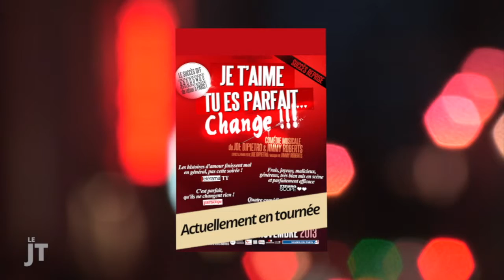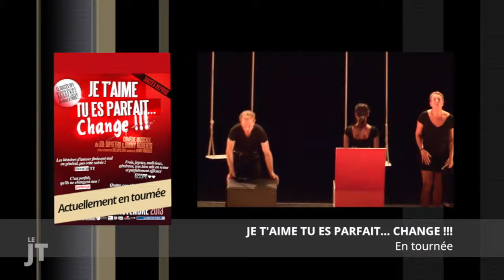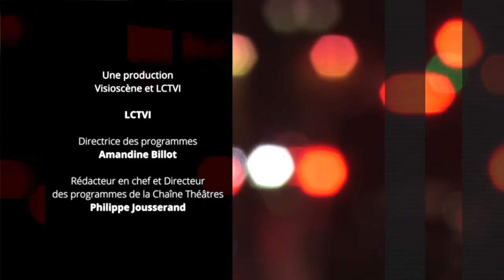Le JT du Théâtre (22/01/2014)